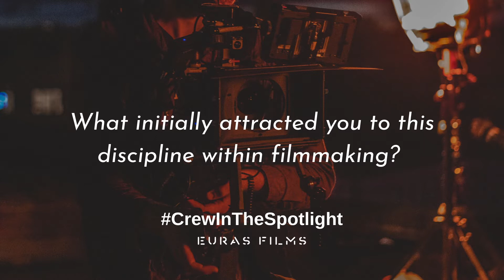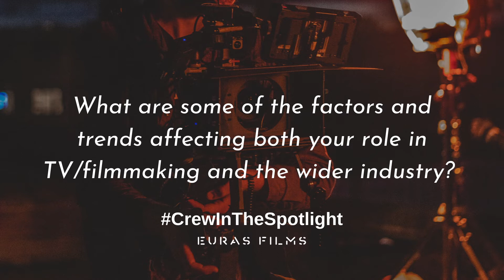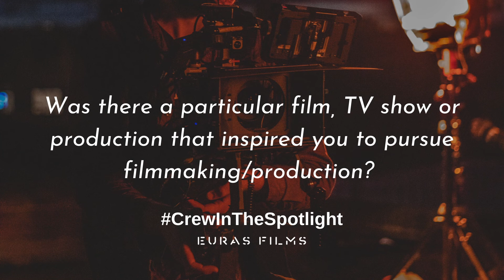Crew In The Spotlight: Episode 8 - Nimra Munawar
In today's episode of CrewInTheSpotlight we're taking a deeper look into script writing and editing. We sat down with Nimra Munawar who is the co-writer and director of the upcoming Euras Films production 'London Baby'.

Nimra is a Pakistani born British filmmaker. An Alumna of the British Film Institute’ Film Academy powered by Mouth That Roars, she co-directed the Limelight Award (2017) nominated short film ‘True Bromance’, as part of the course. She has since gone on to work as a Drama Development Assistant at Sugar Films; a High-End TV production company. To her credit, she has a series of documentaries produced with Mouth That Roars, as well as the internationally-festival-selected films, Chocolate Coloured Sweetheart’;  that she worked on as Assistant Director, and  ‘Perspective’, Islamophobia awareness short film, which was her official screenwriting and directing debut.